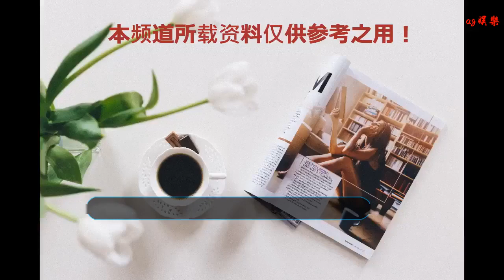喜訊！《復仇者聯盟4》定名“終局之戰” 首款正式預告信息量太大！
谢谢！

      原標題：喜訊！《復仇者聯盟4》定名“終局之戰”  首款正式預告信息量太大！

好消息！《復仇者聯盟4》預告終于出來啦！此前，《復仇者聯盟4》的預告跳票了無數次，粉絲苦苦等待，但漫威官方就是不放出一點消息。但該來的總歸會來的！《復仇者聯盟4》首支官方預告在此，快來一睹為快！
這次的預告體現出的信息量還是很大的，此前，曾經有傳言稱即使《復聯4》如約放出了預告，但影片的的副標題還將繼續保密，并不會公布出來。如今預告已經放出，副標題終于公布，確實就是End Game，中文正式譯名《復仇者聯盟4：終局之戰》 ?。

據導演羅素兄弟稱，《復仇者聯盟4》時長仍將保持在3小時左右。羅素兄弟表示這是一部非常復雜的電影， “復仇者聯盟”存活的僅有鋼鐵俠、美國隊長、雷神、黑寡婦、綠巨人等初代成員，還有不知去了哪的鷹眼和深陷量子領域的蟻人，最終剪輯版肯定會有很多故事。反正我們覺得時長一天也沒問題。

此前《驚奇隊長》首款正式預告的結尾中，一句“逆轉無限”直指《復仇者聯盟4》。大家都心知肚明，在《復聯3》中打響的無限戰爭，必將隨著驚奇隊長的強勢到來而終結。在《復聯3》結尾彩蛋里，神盾局前局長弗瑞呼叫了驚奇隊長，這也是《復聯4》的重要伏筆。

據悉，《復仇者聯盟4》已經殺青（包括后續補拍），將于明年5月3日在北美上映。全片時長預計3小時，已故“漫威之父”斯坦·李將獻上謝幕彩蛋。
來自淘票票媒體號：淘票票編輯部